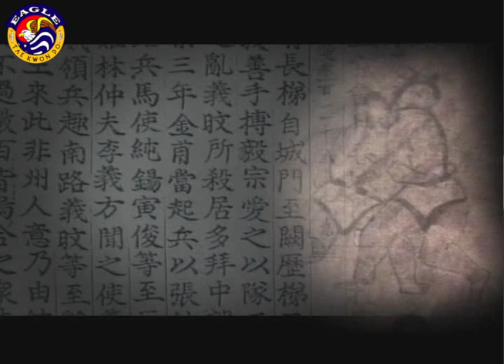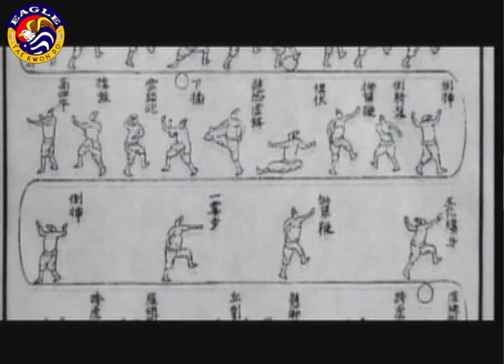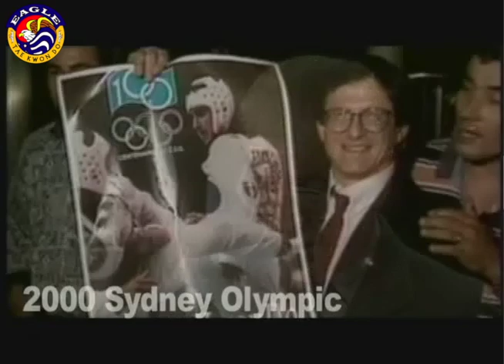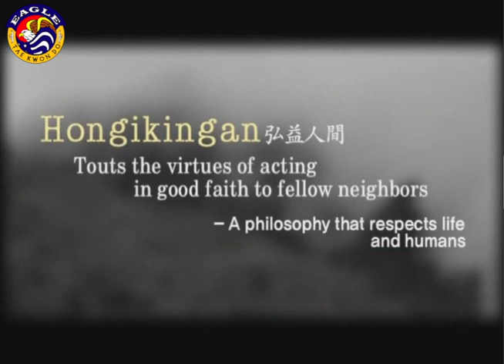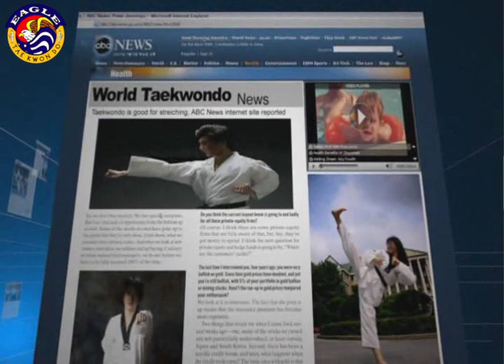What is Taekwondo? | A Short Documentary About Taekwondo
Interested in the martial art sport of Taekwondo? Check out this video to learn about the history and the modern applications of this popular form of self-defense and martial arts.